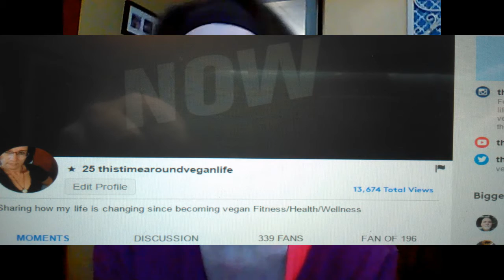P.H.A.T YOUR GOING TO HEAR US ROAR ....... WEEK #53 FITNESS/WELLNESS/VEGAN JOURNEY WEIGH IN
Fitness/Healthy Eating/Vegan Journey week #53